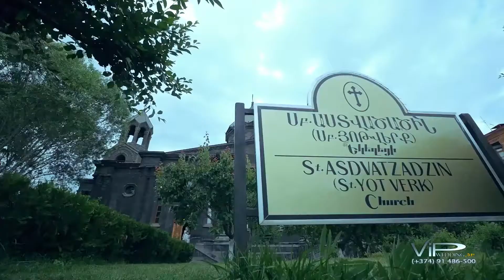Trailer (Yeva mkrtutyun 08.07.2017)